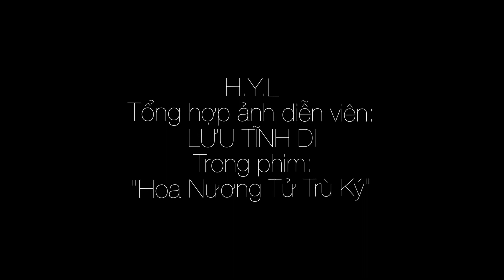Diễn viên: LƯU TĨNH DI